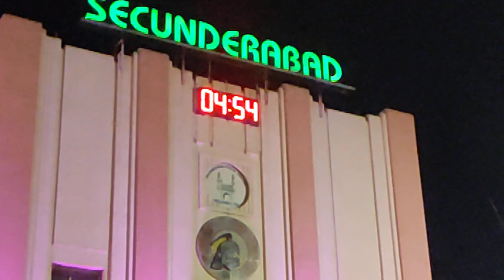Secunderabad railway station🚏🚂🚋🚃🚋🚃🚋🚃